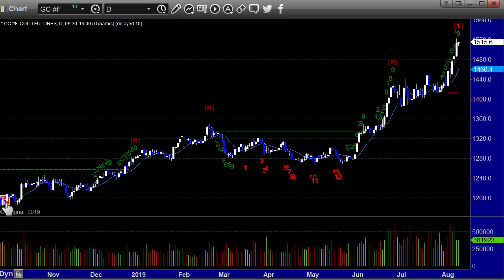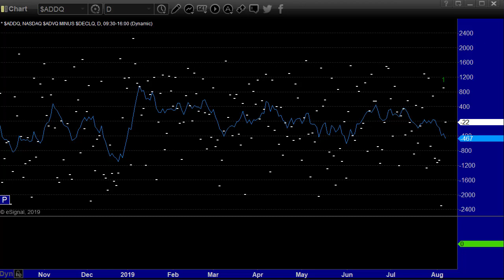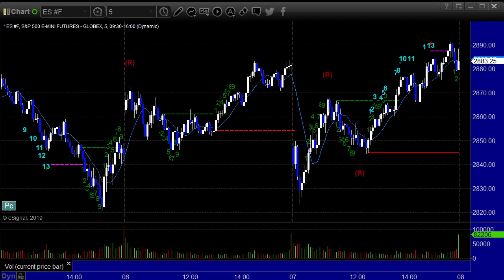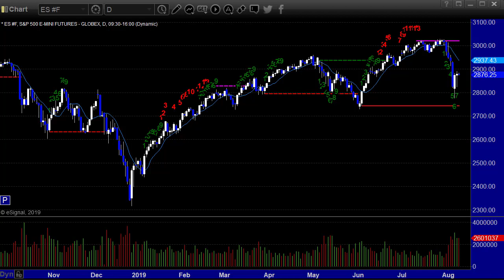Stock and Futures Trading Preview for 8-8-19